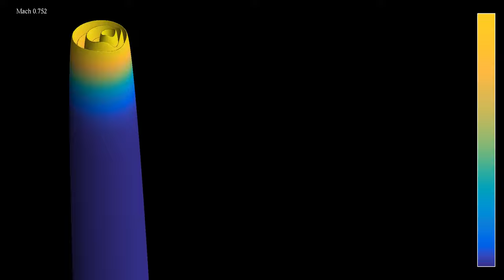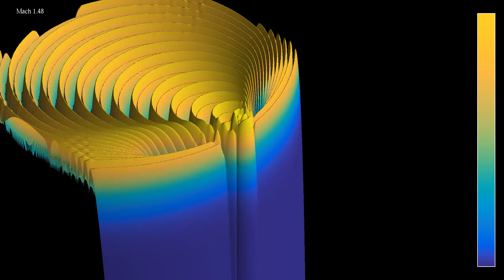Energy of a sonic boom, 3D representation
This 3D analogue of the video shows how a sonic boom is created when an aircraft accelerates beyond the speed of sound, or when a boat accelerates to become faster than the speed of surface waves. It shows the instantaneous energy of the waves, on a linear and on a logarithmic scale. This makes it easier to see how at supersonic speeds, the energy concentrates on a cone behind the aircraft, which is perceived as a boom by observers on the ground.
A point source is emitting circular waves at regular time intervals, while its speed increases linearly. As long as the speed is smaller than the speed of waves, the emitted wave fronts remain within each other. When the speed of waves is reached, these fronts concentrate near the moving source, and then a cone of pressure waves forms as the speed increases further.
Wave energy: 0:00
Wave energy (log scale): 0:48
In the first part, the color hue shows the energy of the wave on a linear scale. In the second part, the energy is shown on a logarithmic scale. There are absorbing boundary conditions at the limits of the simulated region.

Color scheme: Part 1 -  Inferno by Nathaniel J. Smith and Stefan van der